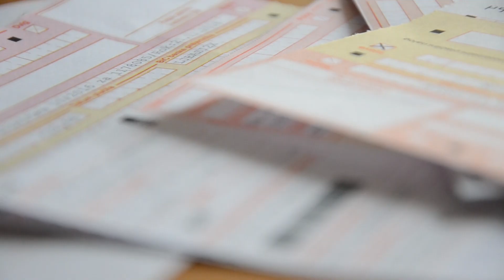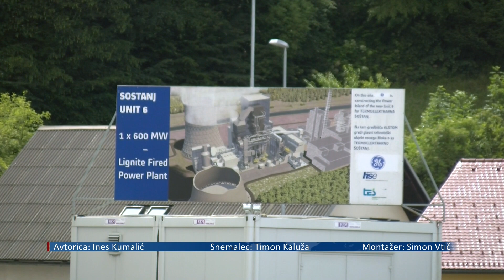[SLOVENIJA] 23.10.2024Nova24TV:Je zaustavitev Teša 6 in zaprtje velenjskega rudnika slaba odločitev?